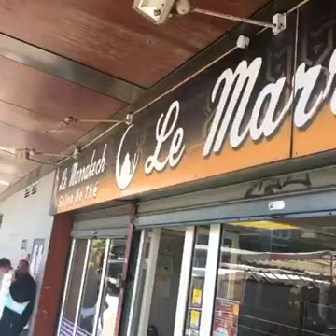Eko et en France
En direes le Maroc